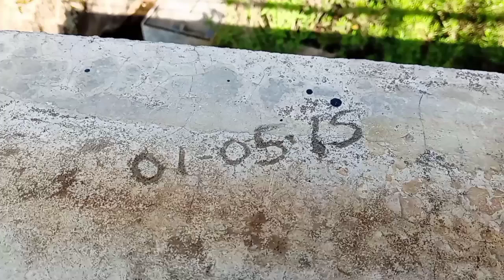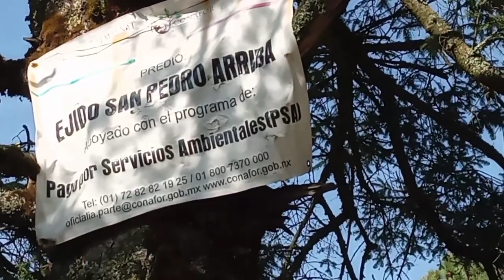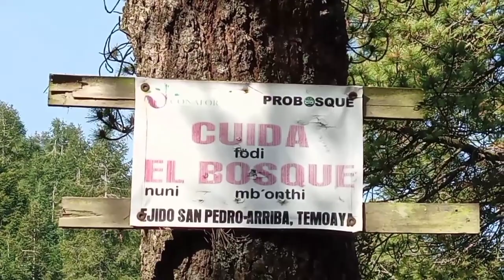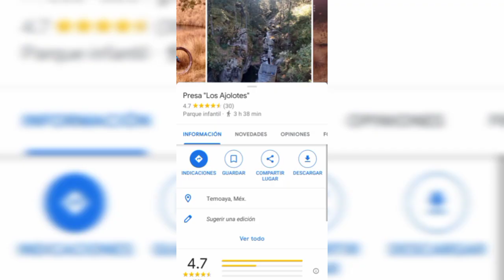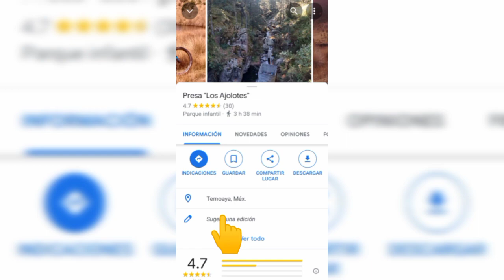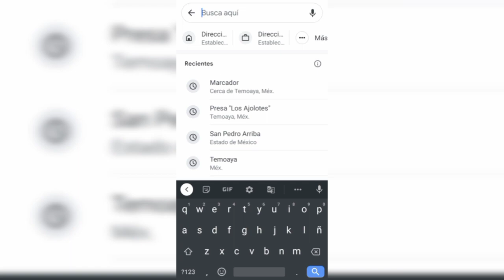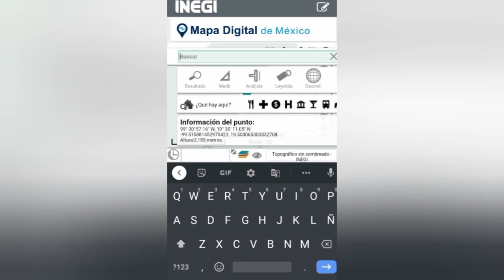Presa "Los Ajolotes" 🏞️ | Un lugar increíble | ¿Es de Otzolotepec o Temoaya?🤔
La presa "Los Ajolotes" es un increíble paraje natural muy tranquilo para pasar un buen día en familia. Sin embargo, este increíble lugar se encuentra en el límite municipal entre Temoaya y Otzolotepec, generando conflicto entre ambos municipios.